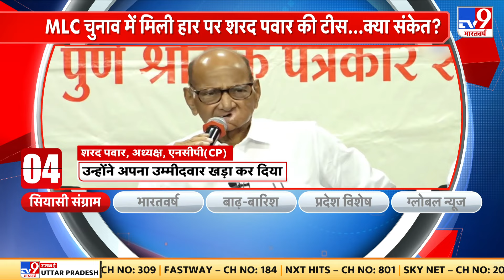Arvind Kejriwal News: केजरीवाल की याचिका पर HC ने फैसला सुरक्षित रखा फैसला सुरक्षित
Kejriwal की याचिका पर फैसला सुरक्षित. CBI गिरफ्तारी पर HC ने फैसला सुरक्षित रखा. अंतरिम बेल पर भी फैसला सुरक्षित रखा. 29 जुलाई को मामले की अगली सुनवाई. केजरीवाल के वकील से बात की संवाददाता जितेन्द्र भाटी ने...